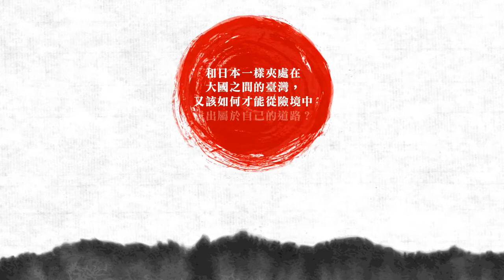在權力遊戲中心，日本人如何創造屬於自己的命運？ 《改變時代的日本人》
說明只有人的意志，才能夠改變時代！
他們努力實踐自己的志業，改造了國家的命運，
也帶領日本脫胎換骨，走向現代化之路！
每個時代中，最重要的永遠都是「人」，
唯有人的意志，才能夠推動時代大步前進。
本書即透過三十四位幕末維新的關鍵人物，
深入剖析日本如何在內憂外患下，
發憤圖強、力爭上游，最終躋身一流強國，
並引領我們一起思考，
和日本一樣夾處在大國之間的臺灣，
該怎麼做才能在險境中找出屬於自己的道路！

《自由時報》高人氣專欄結集出書！